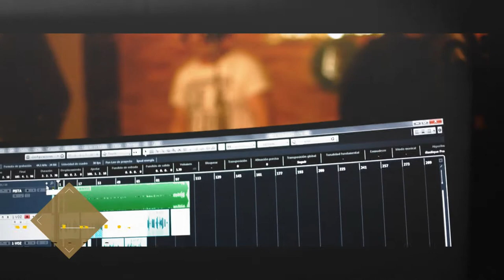Tu cariño se me va - Chelo Rodriguez junto a Javier Ibarra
Titulo: Tu Cariño se me va
Artista: Chelo Rodriguez
Álbum: El Reencuentro con Amigos
Año. 2021
Grabación : Blanco Estudios Junin (Bs As)
Arreglador Musical  Lucas Rodriguez
Grabación de Instrumentos: Lucas Andrades: